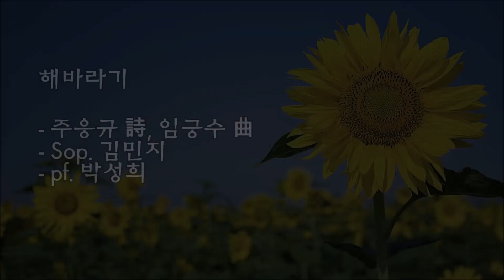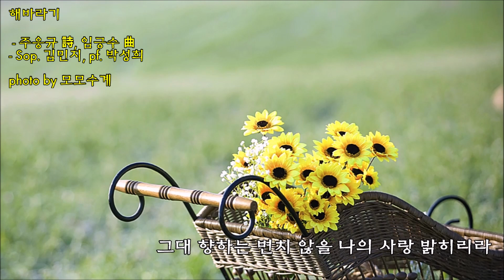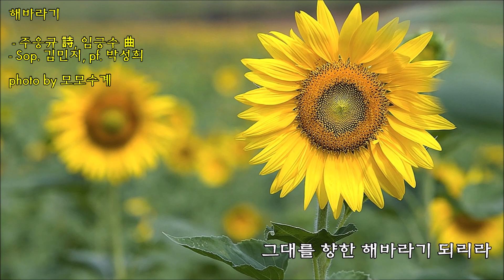해바라기 / 주응규 詩, 임긍수 曲 / Sop. 김민지, pf. 박성희 & photo by 모모수계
그대를 향해 타오르는 불같은 사랑
사랑하는 그대에게 내 사랑을 바치리라
샛말갛게 살피살피 솟아나는 사랑
그대 향하는 변치 않을 나의 사랑 밝히리라

태양처럼 뜨거운 가슴으로
그대의 마음을(마음을) 사로잡으려
노란 미소로 물들이는 나의 사랑
나 몇 번이고 다시 태어나도
그대를 향한 해바라기 되리라

나의 사랑하는 마음을 불살라
까만 숯등걸이(숯등걸이) 될 때까지
오직 그대를 그대만을 따르리라